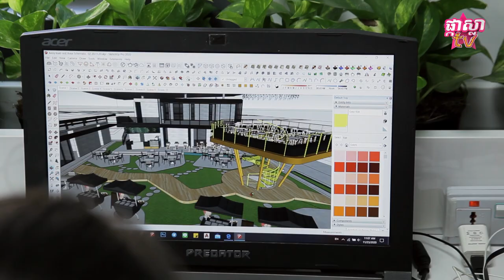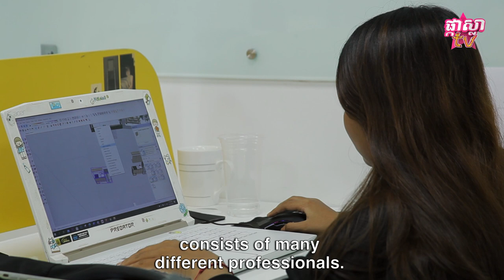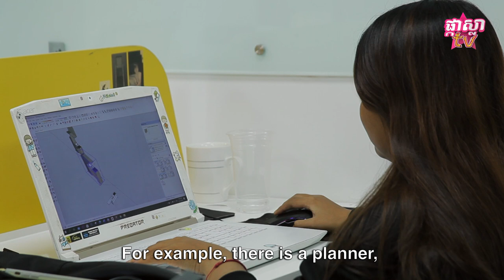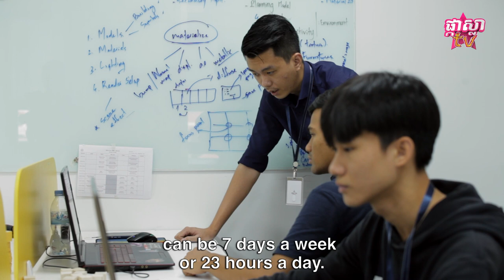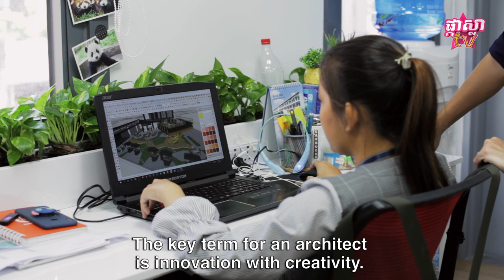ជំនាញស្ថាបត្យករ បកស្រាយលម្អិតដោយលោក YAT Vannarith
ជំនាញជាស្ថាបត្យករ ពិតជាខ្វះមិនបាននៅក្នុងបរិបទមួយដែលវិស័យសំណង់កំពុងរីកលូតលាស់ខ្លាំងនៅក្នុងប្រទេសកម្ពុជា។ អគារខ្ពស់ៗ ខុនដូទំនើបៗ កំពុងរះឡើងនៅកណ្តាលក្រុងភ្នំពេញស្អេកស្កះ ដែលទាមទារនូវអ្នកជំនាញគូរប្លង់ ឫ យើងហៅថា ស្ថាបត្យករ។ វីដេអូនេះ ផលិតដោយជាពិសេសដោយក្រុមការងារ ផ្កាស្លា TV